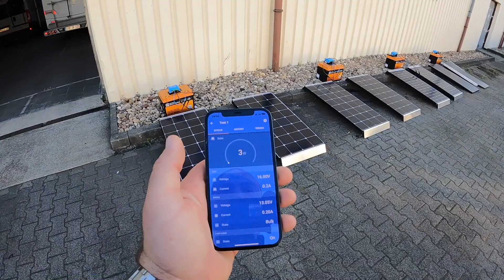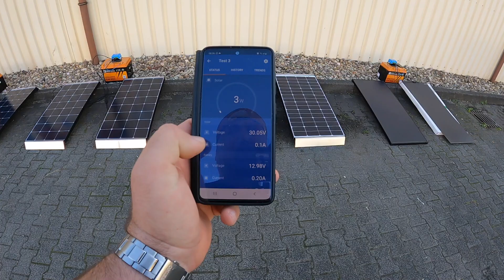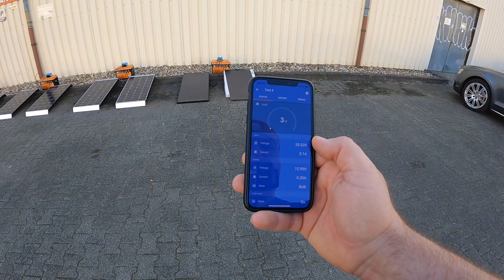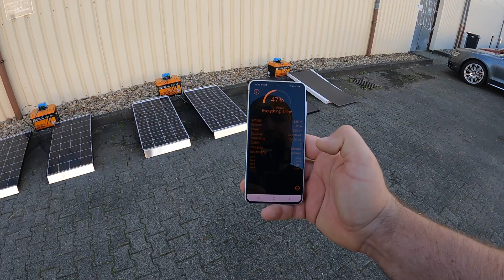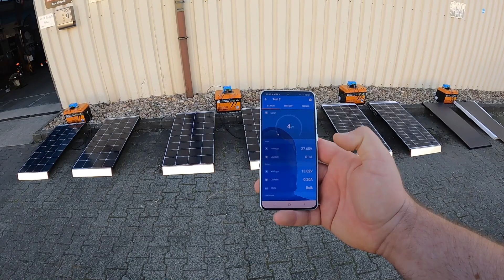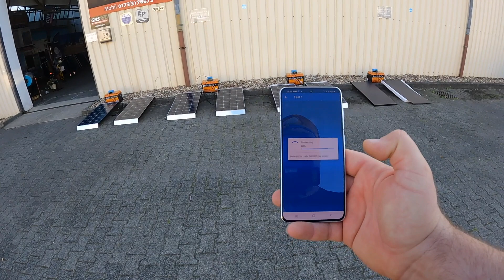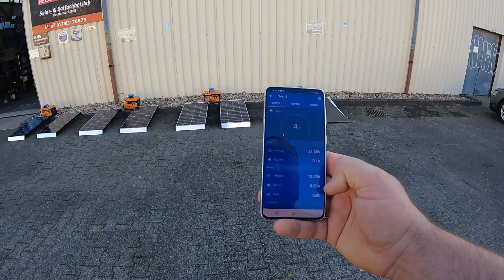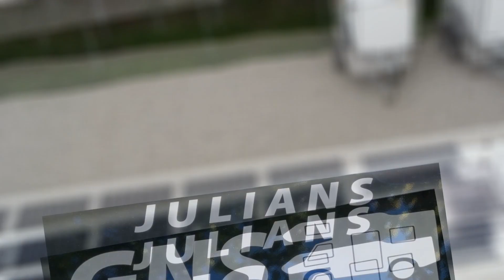Julians Reisemobiltechnik - Solaranlage in parallel oder Reihenschaltung? Erste Test morgens 8 Uhr.